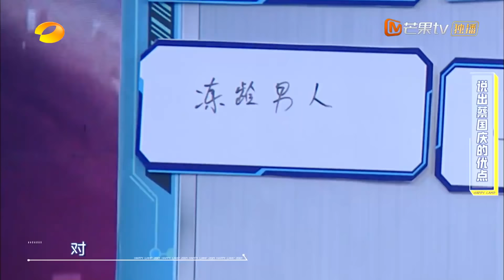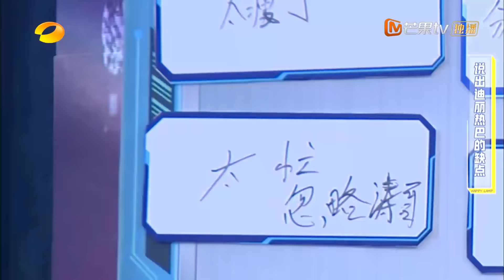《快乐大本营》20210807期：杨洋陷呼啦圈黑洞 现场与迪丽热巴甜蜜解锁名场面 Happy Camp丨MangoTV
快乐大本营，天天好心情！下载芒果TV国际APP ，更多爆款内容第一时间抢先看，精彩配音、多语言字幕等你来pick！

节目简介：《快乐大本营》是湖南电视台于1997年7月11日开办的一档综艺性娱乐节目，是湖南卫视上星以来一直保持的品牌节目之一。节目采用全民娱乐的类型，以嘉宾访谈游戏型为主的综艺节目。